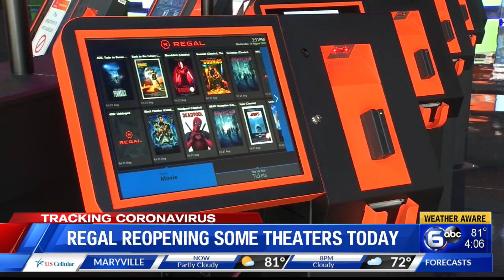Regal reopening some theaters today